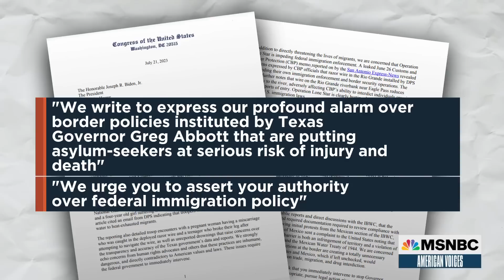Rep. Joaquin Castro details alleged “barbaric” tactics used against migrants at TX border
The DOJ is investigating reports of “inhumane treatment” towards migrants at the southern border after a Texas trooper alleged he was instructed to push migrants back into the water toward Mexico. Rep. Joaquin Castro (D-TX) joins MSNBC's Alicia Menendez to discuss the investigation in Texas and how he’d like the Biden administration to intervene.